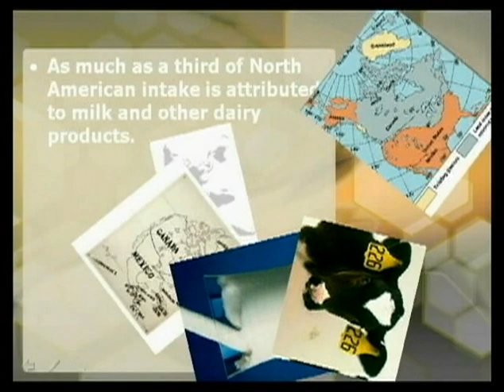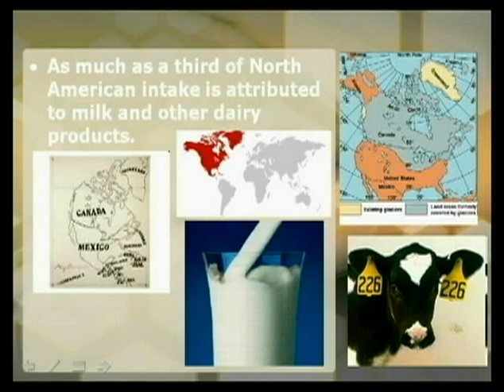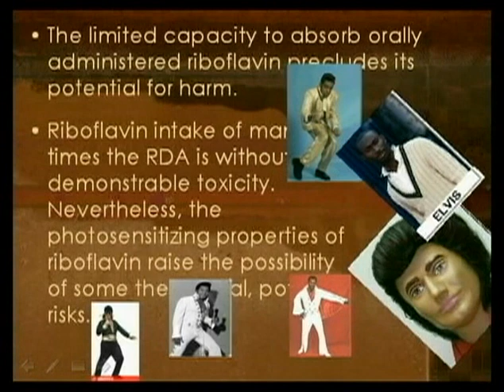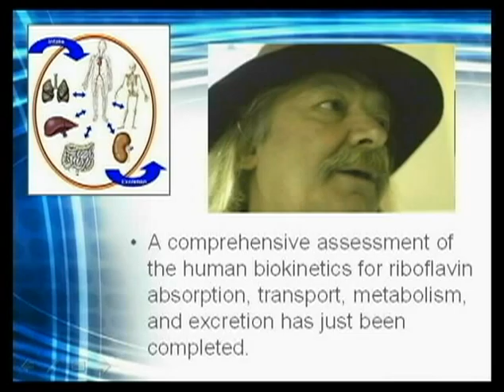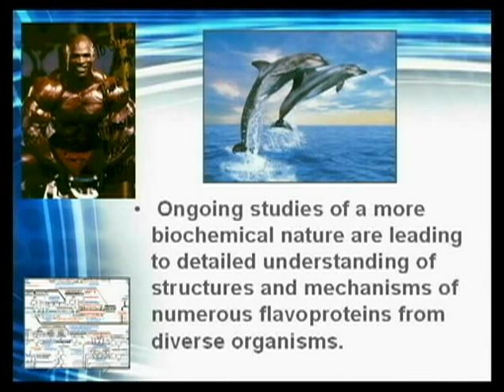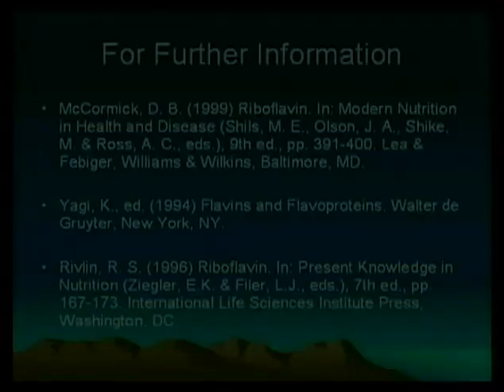Riboflavin (part 2 of 2)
We took an article about Riboflavin and turned it into an epic multimedia presentation. Each section of the article is matched to an appropriate musical texture.

Nuclear Biologist Rocket Surgeons play science/education-themed music which is accompanied by Powerpoint Presentations. We aim to make interesting, genre-jumping, avant garde, but 100% sincere music.

for FREE. We admire other artists who share their work freely and choose to bypass the unsavory & corrupt business side of the entertainment industry, and are proud to support the ideal of creative commons.

If you really enjoy our music, you can buy a hard copy of the CD for $7.50 directly from us which also includes a DVD of all our powerpoints synced to music in high-quality video. Quite simply, we just want to get this album out to as many people as possible.